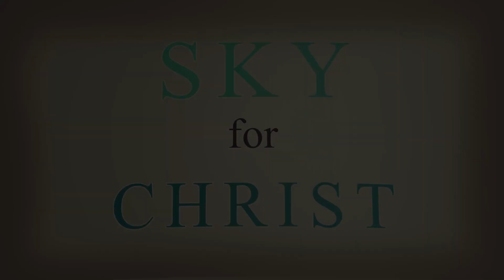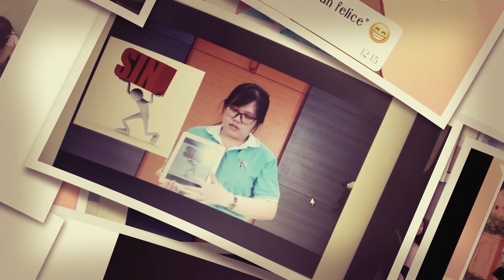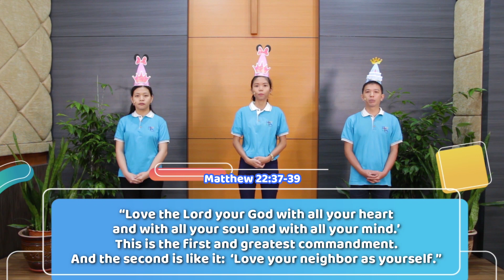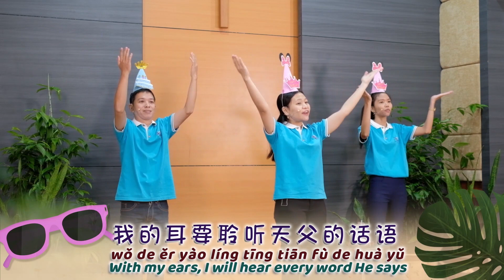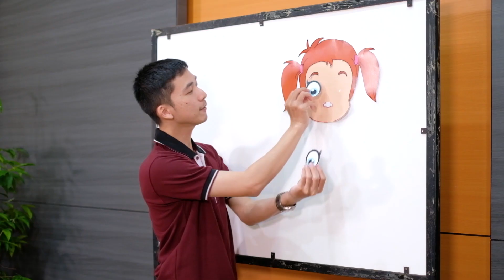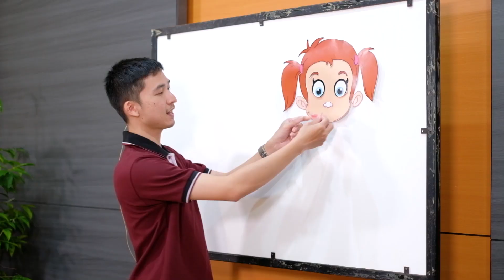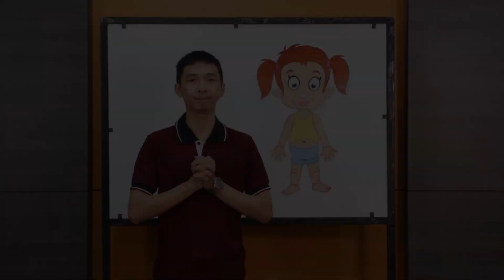Ibadah SKY SD 07 Juni 2020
Ibadah khusus anak-anak SD